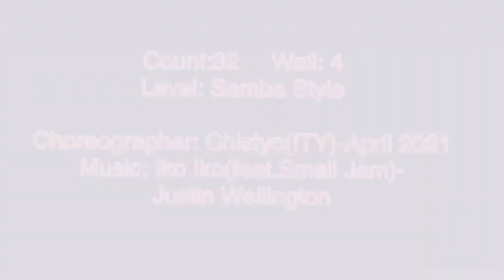Iko Iko Line Dance 시카고 안젤라 라인댄스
Choreo: Christyo (ITY) - April 2021